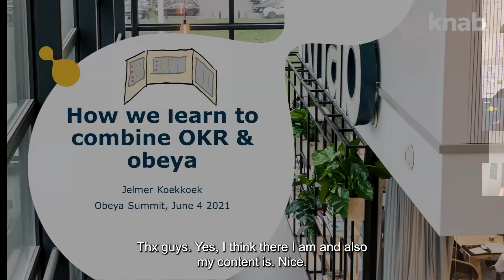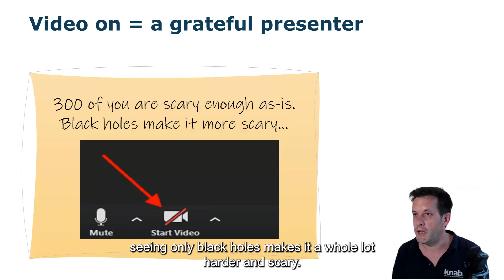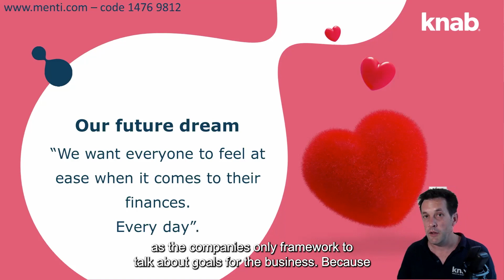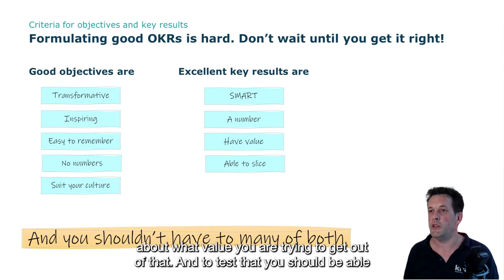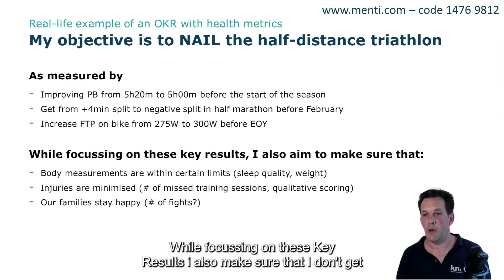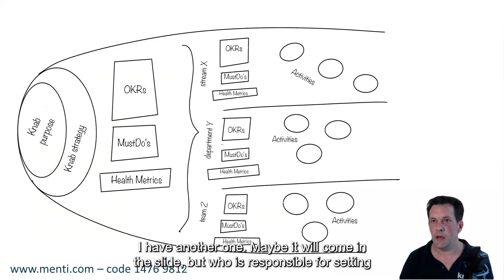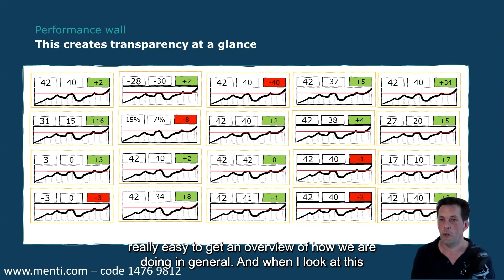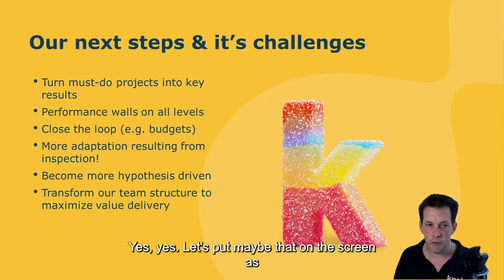Obeya & OKR: a match made in heaven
Obeya combined with OKR brought KNAB great results.
MUST SEE for all Lean, Agile and Strategy Professionals.

- How to set up an effective OKR framework
- How to activate an entire organization with Obeya
- Practical, no nonsense Do's & Don'ts

FULL STORY from the 2021 Obeya Summit.

Lead Agilist Jelmer Koekkoek from Dutch online KNAB Bank shares how at KNAB they connect strategy and execution using OKR and Obeya.
This powerful combination allows them to become an 'obsessively customer focused company'.

You can ask your questions to Jelmer directly on the forums on the Obeya Association website.
The presentation used in the video is downloadable in the Obeya Association Library:

The Obeya Association is the largest network of Obeya practitioners around the world, hosting the largest Obeya library for Associates to use.

people from all over the world help each other out in building great Obeya's.

Kind regards,

Dolf Reijnders & Bart Bongers
founders of Obeya Association